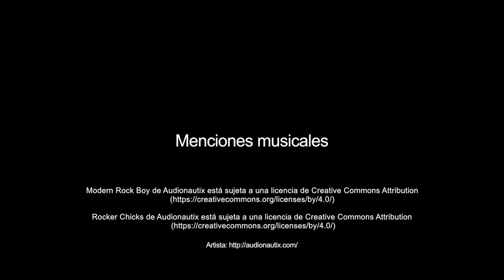🇯🇵Cap.56: Nos encontramos con el MONTE FUJI durante nuestro viaje en bicicleta. Península de Izu.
Ya llevamos más de media península recorrida, la península de Izu nos está gustando mucho, cuando de repente, las vistas mejoran enormemente al encontrarnos con el gran monte Fuji de Japón, por algo es el símbolo nacional.